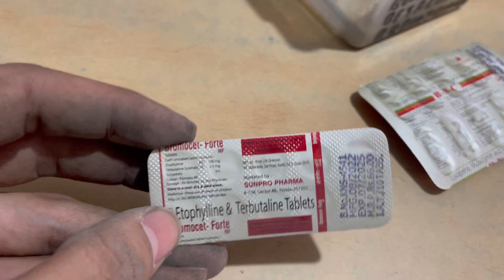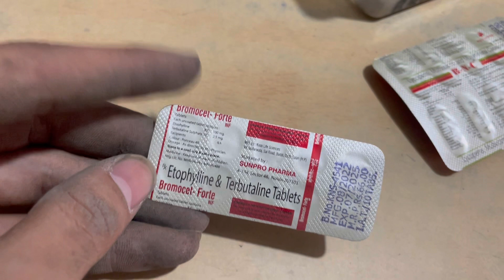Bromcet Forte Tablet uses | price | composition | dose | side effects | review | in hindi